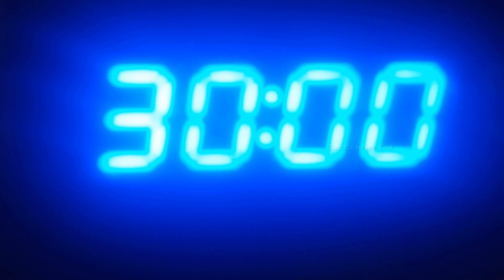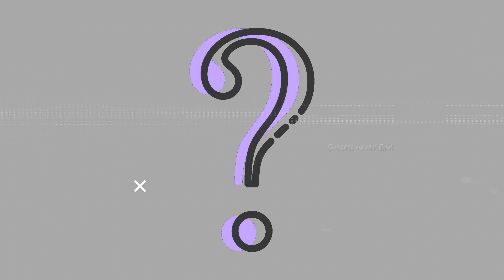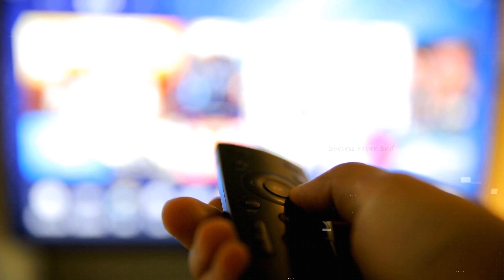স্মার্ট হতে এই কথাগুলো জানা দরকার | Odvut Psychological Facts Ep-64 | Human Psychology in Bengali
Ep-64 | Odvut Psychological Facts | Human Psychology in Bengali |  Human Psychology By Success Never End |  স্মার্ট হতে এই কথাগুলো জানা দরকার |

0:00 Introduction
 Fact No.10
 Fact No.9
 Fact No.8
 Fact No.7
 Fact No.6
 Fact No.5
 Fact No.4
 Fact No.3
 Fact No.2
 Fact No.1
 Outro